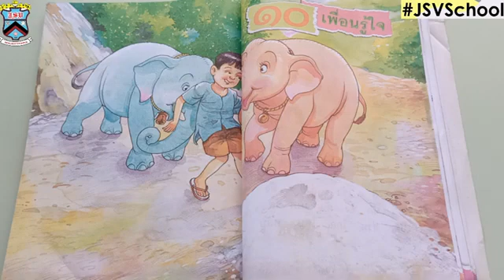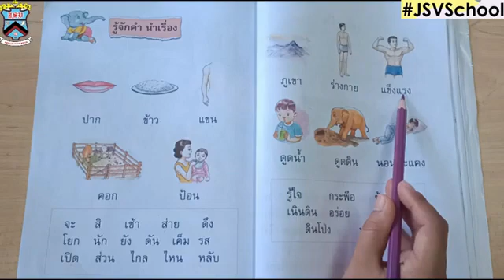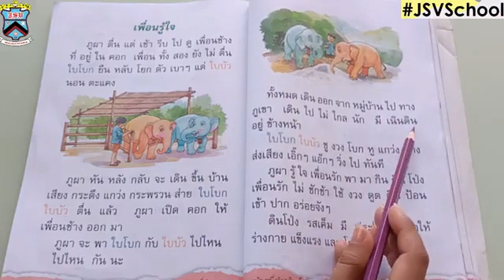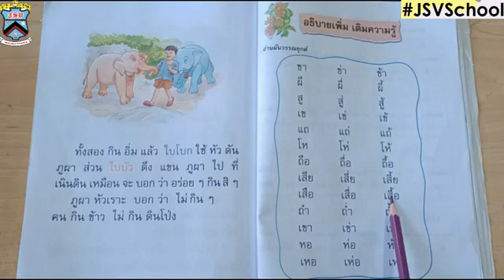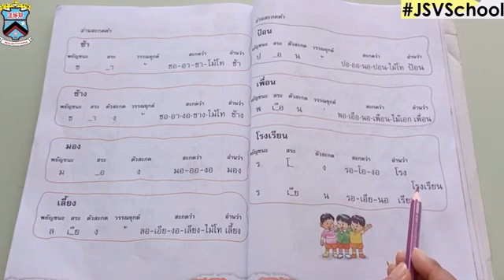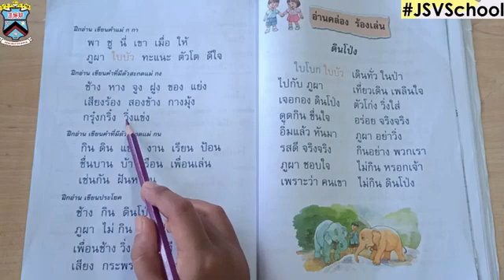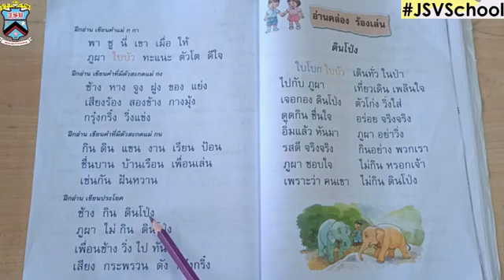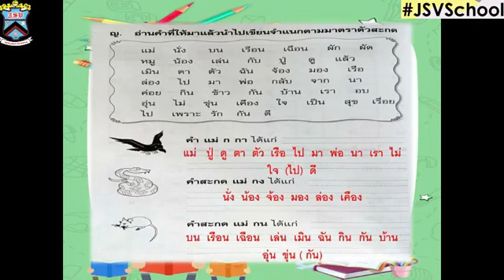🌳🌳 ภาษาไทย ครั้งที่ 6 On-hand : Learn @Home Project ประถมศึกษาปีที่ 1